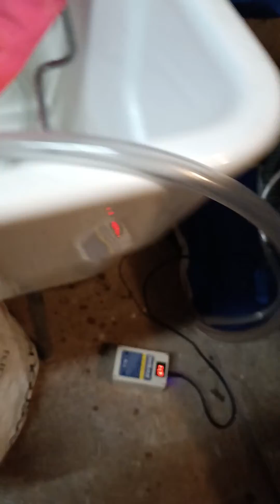😍 petite bassine avec pompe de relevage chauffagiste 🙂🙂👍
-- Ma note Google : 4,6/5 -- Assurance Décennale